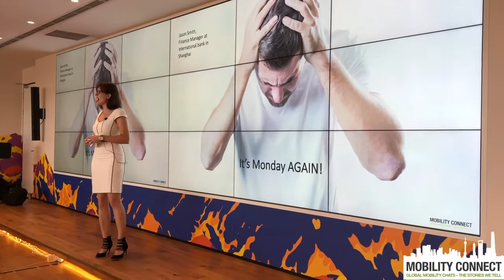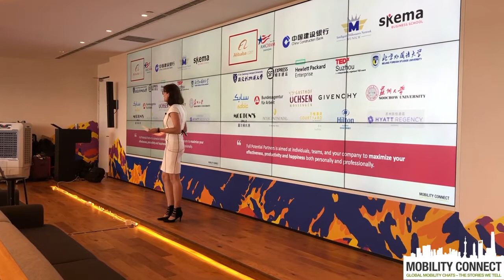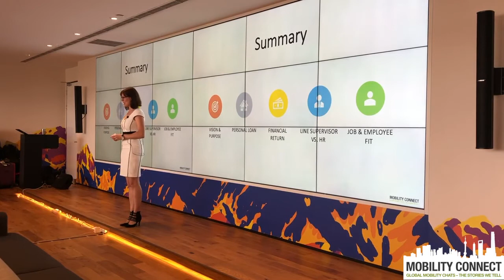INCREASING EMPLOYEE ENGAGEMENT IN CHINA - Janine Jakob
This video was recorded at the Mobility Connect Launch Party in Shanghai, China in September 2019. The speaking format was an Ignite presentation style, which is 5 minutes, 20 slides, 15 seconds per slide on a timer. It is due to this format, that we were able to have 20 engaging speakers in one afternoon.